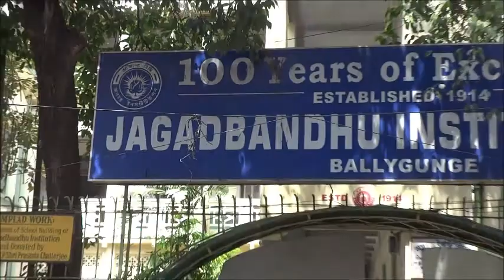JBI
Jagadbandhu Institution [100 Years of Excellence] (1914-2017)